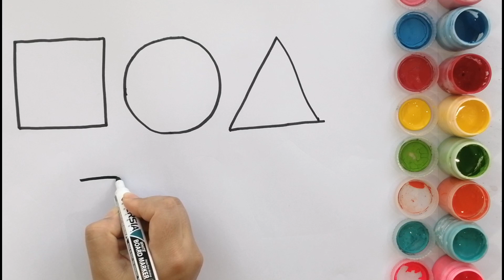How to Drawing Painting & Coloring Shapes for Kids & Toddlers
Welcome to Magic Painting Coloring 💕🌻🎨

Let's Draw different shapes together.